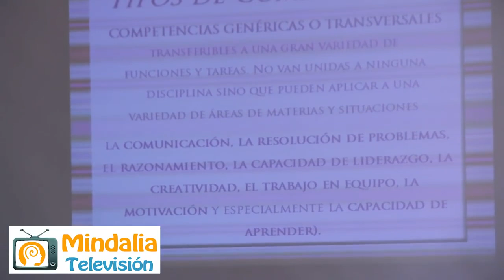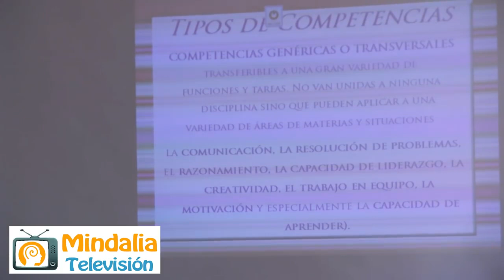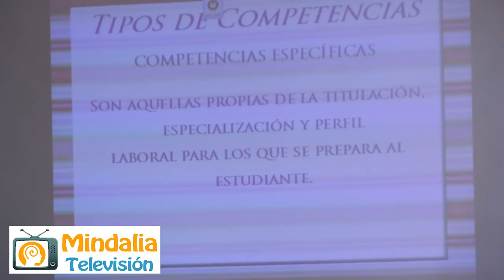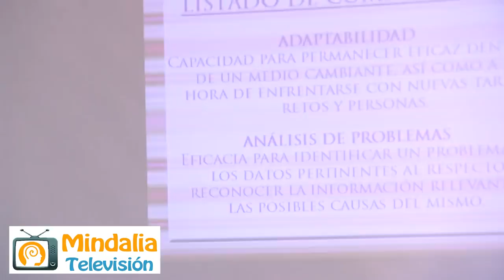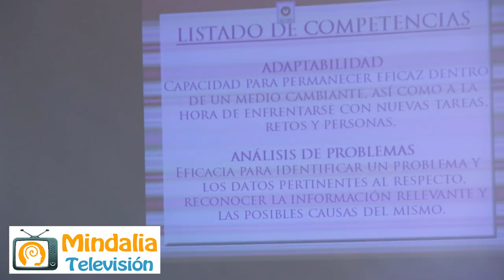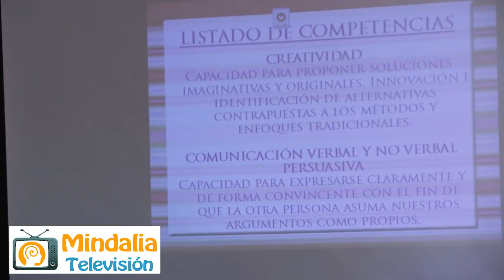Curso Competencias Profesionales con Coaching, por Kenneth Iversjö PARTE 5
Parte 5 de 9. Curso Competencias Profesionales con Coaching, por Kenneth Iversjö, que tuvo lugar los días 19, 20, 21 y 28 de septiembre de 2017 en Mijas (Málaga).